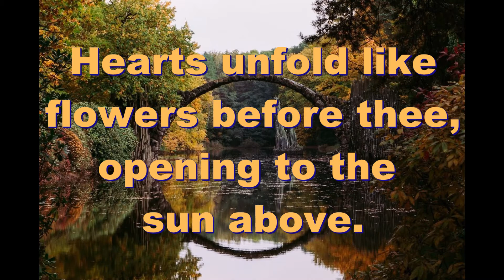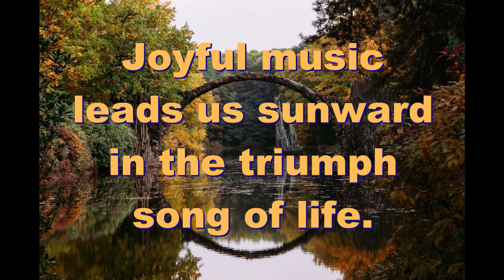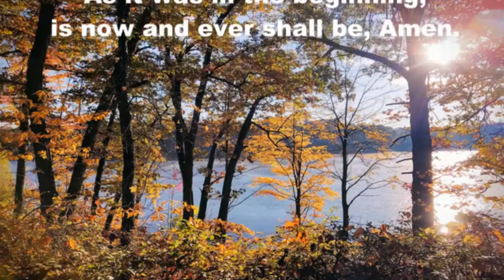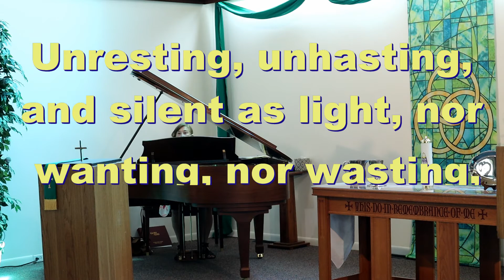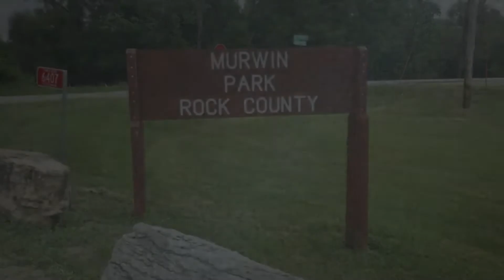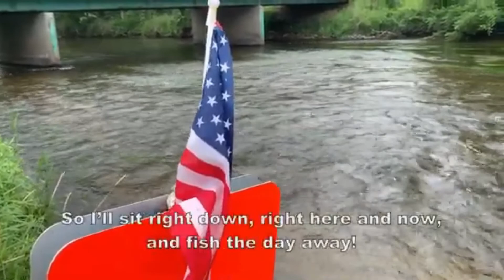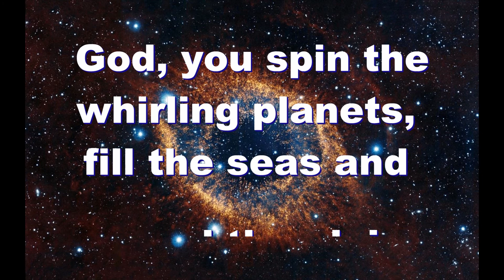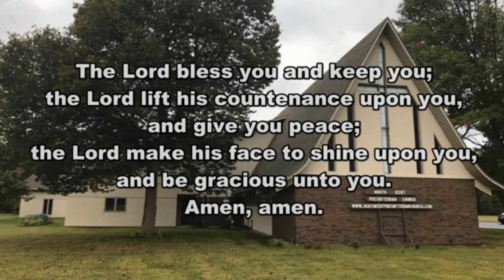North Kent Presbyterian Online Worship for 7.25.2021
A recording of worship on 7/18/2021 at North Kent Presbyterian Church, Rockford Michigan.  An analysis of Neil Young's song, "When God Made Me."